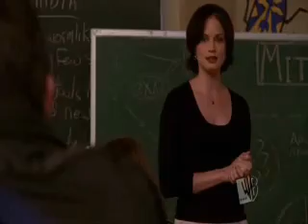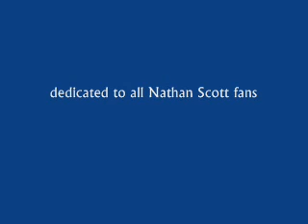I don't wanna be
Nathan Music video, of how everyone wants him to be like they say and this bring him to a certin break point, just doing everything Haley, Lucas, Dan and everyone else asks him to do, at the end he just wants to be himself and nobody else.